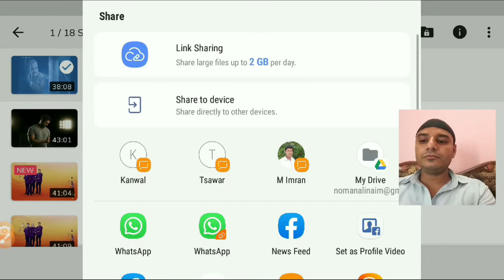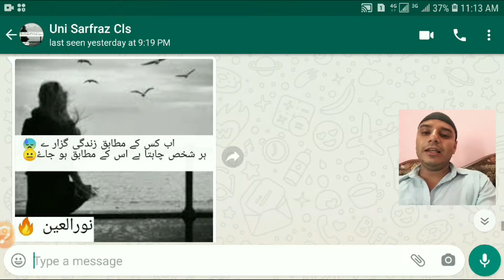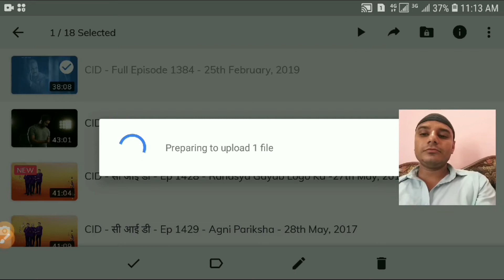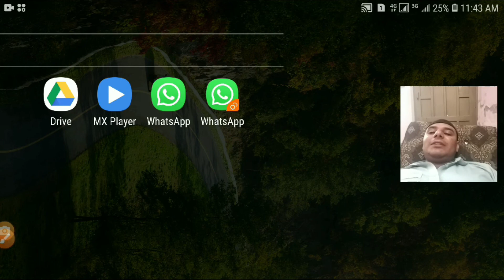How to Send Large Video on WhatsApp | Send Big File Upto 10GB from WhatsApp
how to send large vedio on WhatsApp.
how to send big size file on WhatsApp.
send 1 GB data on WhatsApp.
large file send.
send huge file on WhatsApp.